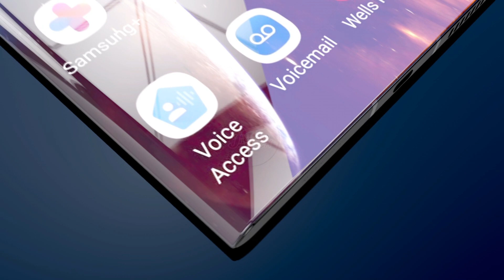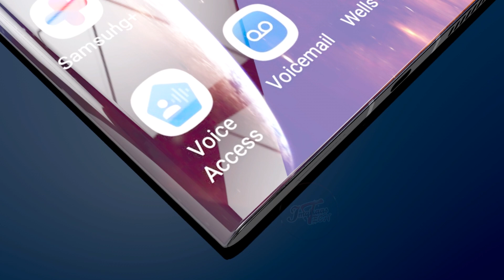Samsung Galaxy A81 ! This is amazing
Samsung GalaxyA81 ! This is amazing

Thanks